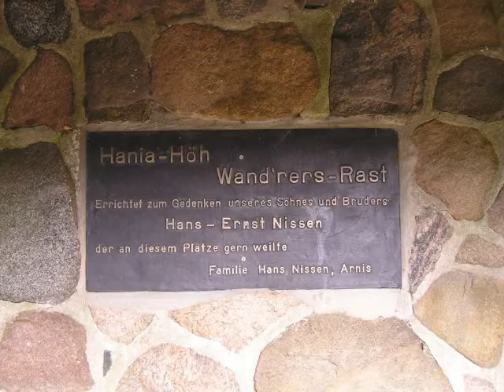Spaziergang nach Arnis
Ein Spaziergang vom Ferienhof Moos in Grödersby nach Arnis, der kleinsten Sadt Deutschlands, und zurück.

Die Musik stammt von The Dada Weatherman / und ist unter

M